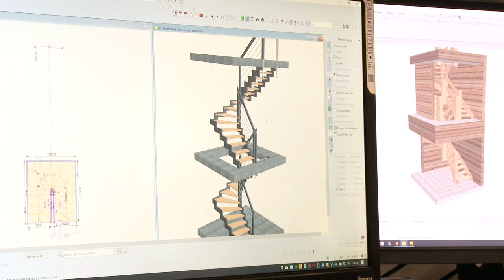Fabrication sur mesure d'escalier bois et métal : LES ESCALIERS MOUGIN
LES ESCALIERS MOUGIN à Cornimont, dans les Vosges, vous proposent leur savoir-faire depuis 30 ans.
Nous effectuons également des travaux de rénovation intérieure et extérieure.

Pour tous vos travaux d’aménagement intérieur et extérieur, nous assurons la conception, la fabrication et l’installation d’escaliers sur mesure en bois, en verre et en inox. Vous avez également le choix entre le style contemporain ou traditionnel selon vos envies. Pour un résultat satisfaisant, nous collaborons avec des architectes et les maîtres d’œuvre.